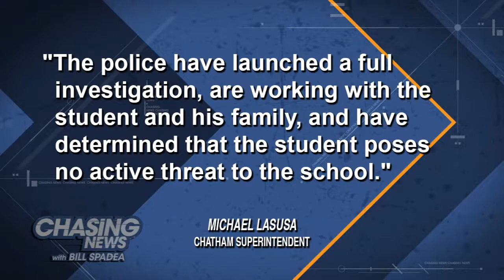Beefing up School security after Florida shooting